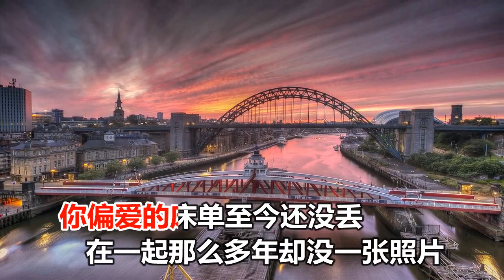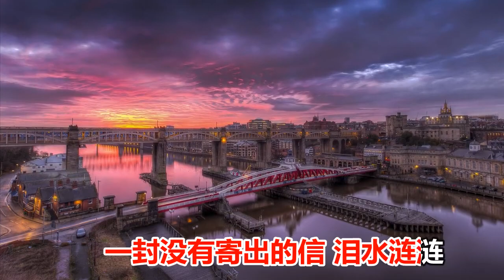东来东往 人散曲未終 MTV